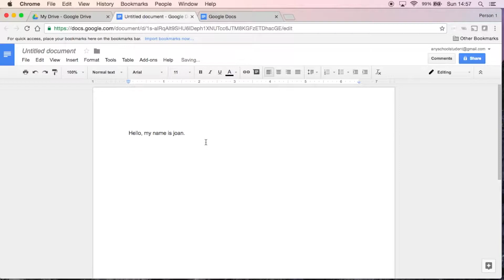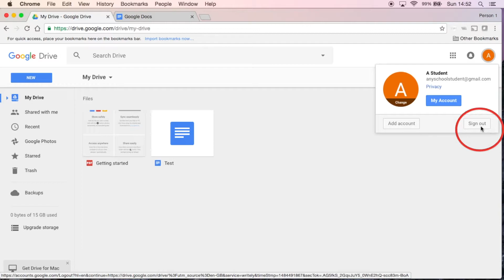GSuite - Level 3 - Step 1 || Cocoon